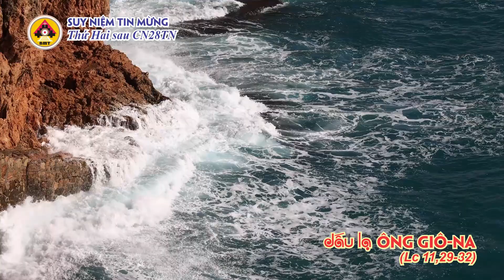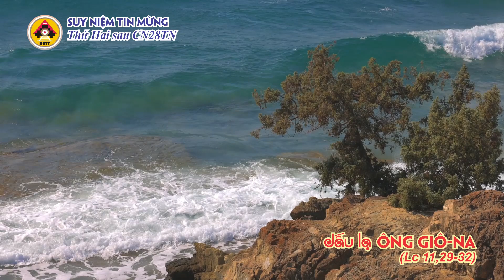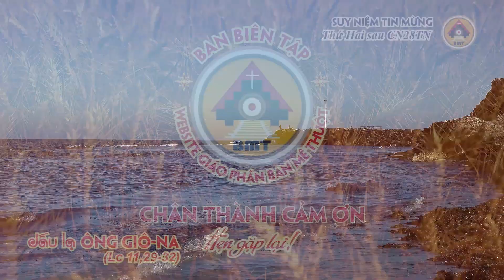AUDIO-t2 t28 TN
Suy niệm Tin Mừng thứ Hai sau CN28TN
BBT website GP.BMT